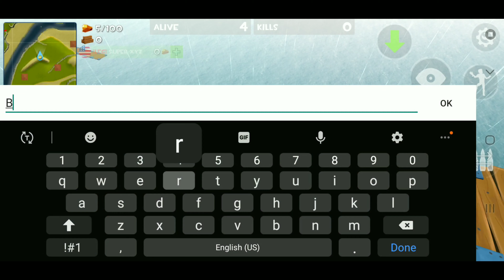Rocket Royale ‐ FLOOD Event Intense Battle With Fake Jeff!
That guy was probably so mad lol.